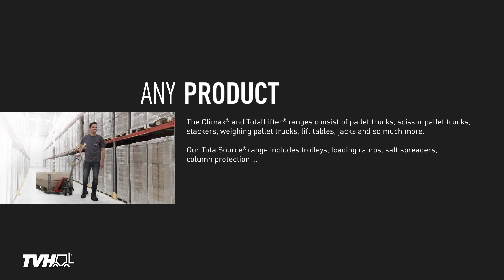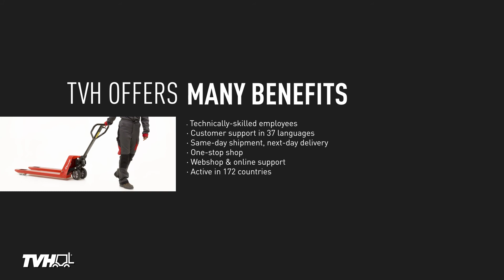Products, parts & accessories for handling equipment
Have a quick look at our range of material handling products. The Climax® and TotalLifter® ranges consist of pallet trucks, scissor pallet trucks, stackers, weighing pallet trucks, lift tables, jacks and so much more. Our TotalSource® range includes trolleys, loading ramps, salt spreaders, column protection … Also discover our CAM System® range with its extensive variety of hydraulic and mechanical attachments, forks and fork extensions.